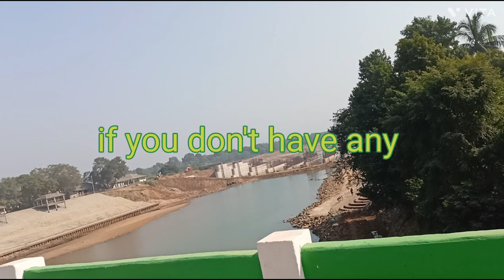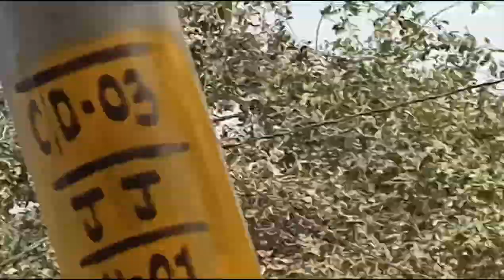strawberry 🍓/// eating food asmr// red cubicle bar// white cubicle bar// black cubicle bar///